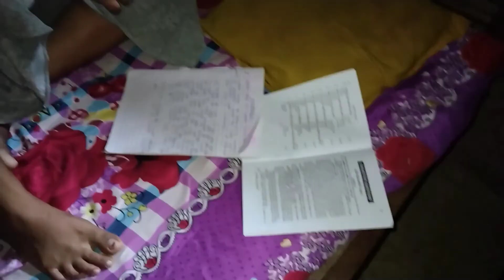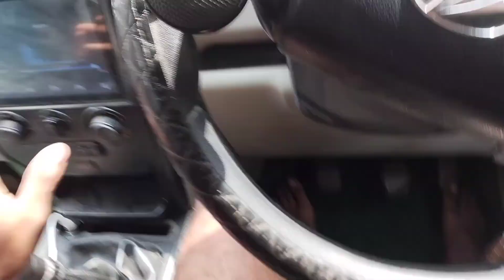Aaj Manish hr gya 😂🤣 ll#viral